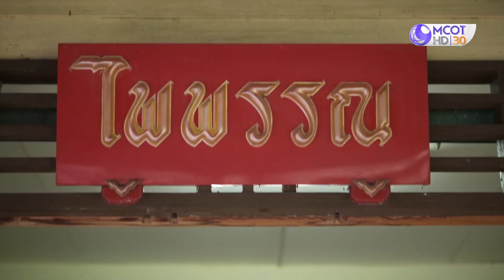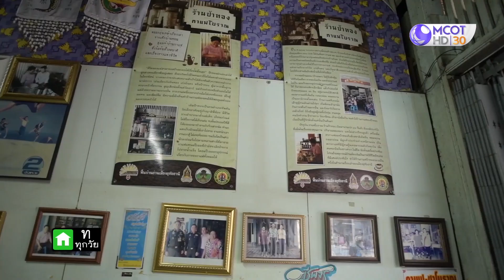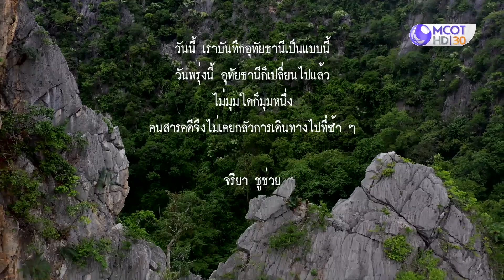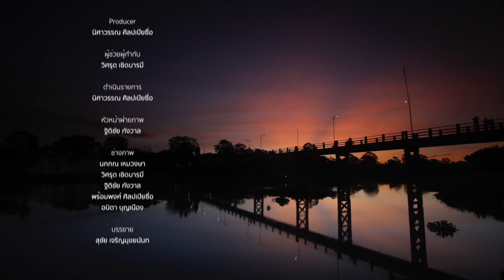อรุณรุ่งเหนือสายน้ำสะแกกรัง จังหวัดอุทัยธานี : อสท ออน ทีวี (4 ต.ค. 63)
ONAIR: (4 ต.ค. 63) |อรุณรุ่งเหนือสายน้ำสะแกกรัง จังหวัดอุทัยธานี

อสท ออน ทีวี | ทุกวันอาทิตย์ เวลา 10.00 น.